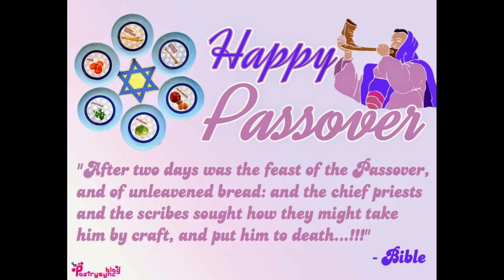JEWISH PESAH SONGS